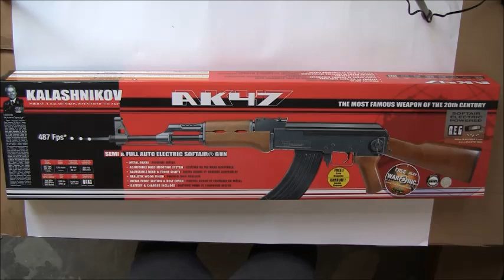Prezentare Oqtagon Review Replica AK 47 Full Stock AEG cod 4849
AK47 Cybergun, imitație lemn
Printre cele mai căutate și recomandate replici airsoft de asalt, menționăm modelul replica AK 47 Full Stock AEG de la Cybergun. Am ales această replică pentru că este fiabilă, are un design clasic, cu care toți suntem obișnuiți și își face bine treaba pe terenul de joc, dar și în afara lui.

Videoul include informaţii despre conţinutul pachetului, alimentarea cu bile, componente, conectare baterie, tipsuri despre mentenanţă şi funcţionare.

Replica AK 47 Full Stock AEG Cod: 4849 prezentată în video, este o replică airsoft cu design clasic, uşor de utilizat, potrivită pentru începători, pentru cei care doresc să se familiarizeze cu airsoftul fără a face o investiţie mare.

Voi ce părere aveţi de review?
Aveți și alte întrebări legate de replica?